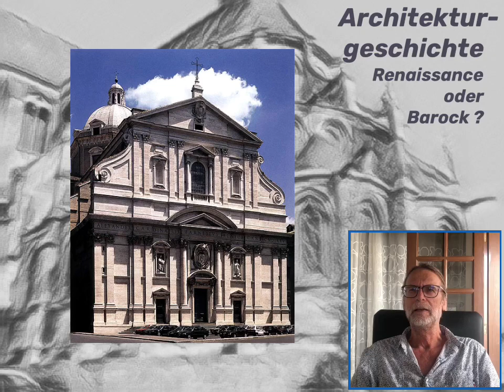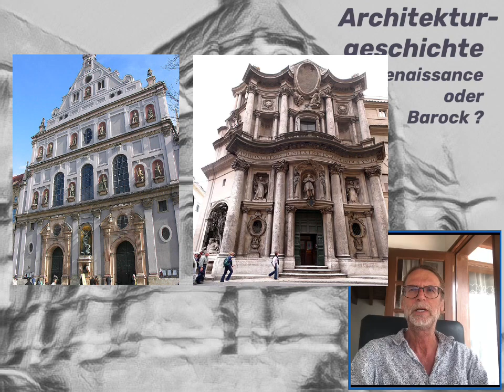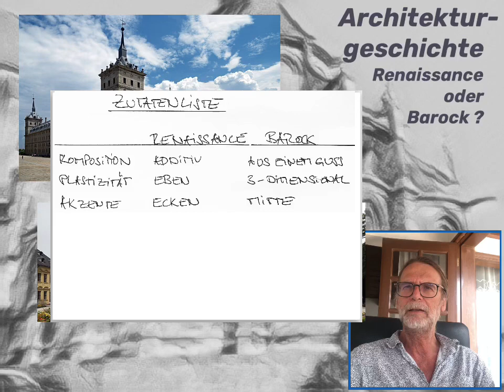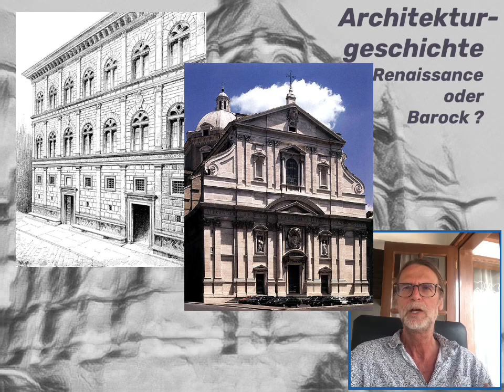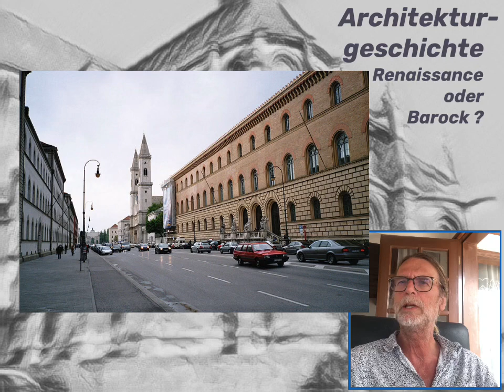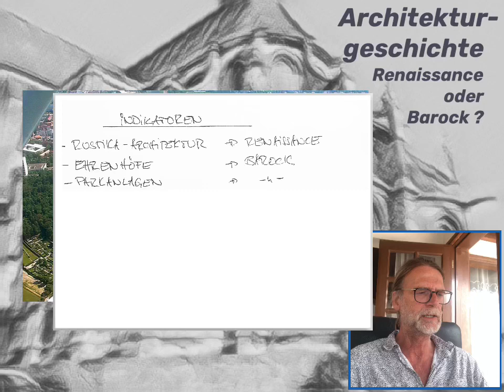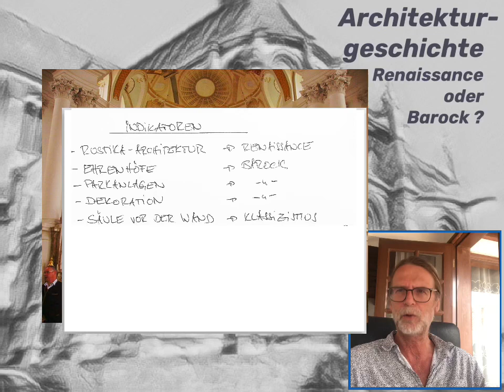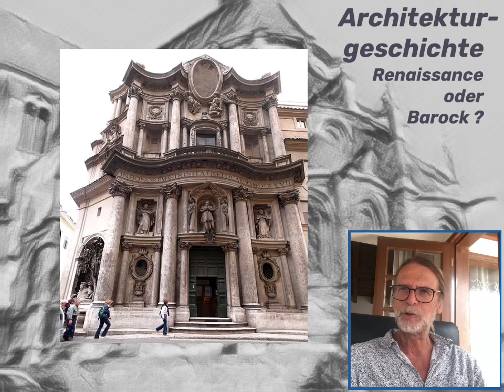Architekturgeschichte, Barock oder Rennaissance?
Unterscheidungsmerkmale barocke Fassaden von Renaissancefassaden anhand einer "Zutatenliste"